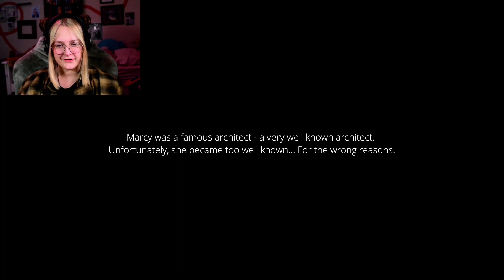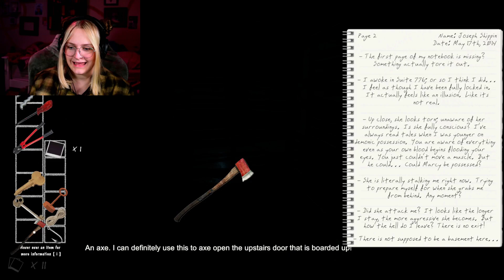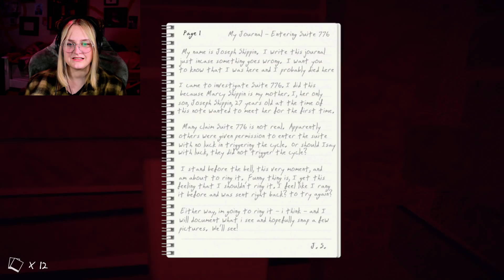I Got Lost in a Haunted Apartment - Suite 776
In this game, I try to escape a haunted maze-like apartment. Do I succeed? Who is the ghost? Why me?

00:00 Intro
00:07 Starting Info
00:23 Game Starts
17:57 Basement
24:16 Last Photo
24:30 Red Room
26:50 Talk to Marcy
29:30 Outro